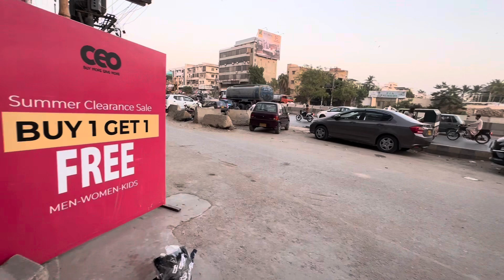Champion Expo Buy 1 Get 1 Free offer Exposed | Gulshan Iqbal Garment Outlet | Susti Jackets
Store Location:(Gulshan)
Gulshan hassan square university road next to usmania restaurant.

Ph.02134820060